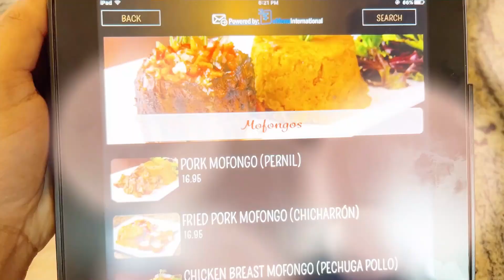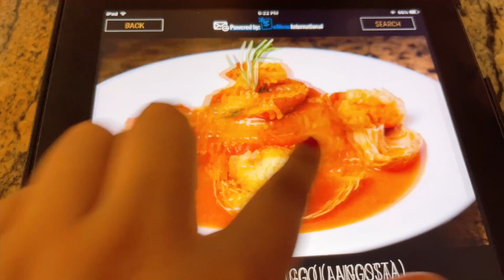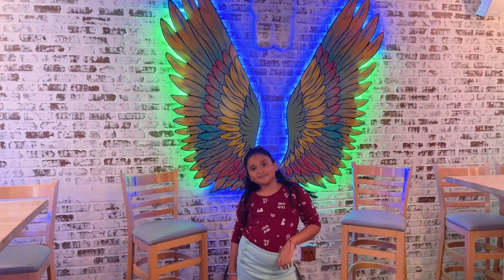CENANDO EN UN RESTAURANTE DOMINICANO/VLOG YO SOY KAREN/@irresistibleme_hair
irresistiblemehairextensions irresistiblemehair hairextensions HOLA MIS AMORES COMO ESTAN GRACIAS POR ACOMPAÑARME A VER EL VIDEO DEL DIA DE HOY .NOS FUIMOS A CENAR A UN RESTAURANTE DOMINICANO/IRRESISTIBLE ME
En esta ocasión les comparto mi reseña  acerca de las extensiones para cabello @irresistibleme_hair  estoy encantada con la calidad y tamaño del producto se los recomiendo UN 100% es cabello humano muy suave y excelente calidad